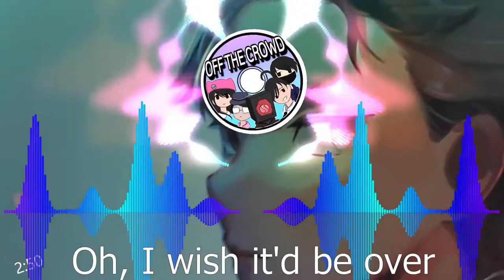OffTheCrowd - Loud Voices | [SaltyHotcakes Release]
Melodic Dubstep
152 Beats Per Minute
D Major
Image: Subaru from Re:Zero (Anime: Action Adventure Fiction)
Why OffTheCrowd? It's a group formed by me and my friends. We'll use that as a second account to post anything random. From behind the scenes to tutorials. The group will soon have an account.
This took a week bc its a group project. Schedules hit different...
Btw, gammars messed up on some parts. I was an idiot for not noticing but it's too late to change it, plus we're not native english speakers, oh well...

LYRICS:
[1st Verse]
Through these lonely nights
Oh, I wish I'd be fine,
Wish it would be all right.
Slowly but deadly these voices start to grow
Oh, how to get rid of them? How I wish to know

[Bridge to drop]
Telling me that I am just a mess
They're growing louder
In my head that's full of damn regrets
I hear them closer
Anxiety is swarming through my head
They're growing louder
These loud voices drives me off insane
I hear them louder

[2nd verse]
Do i have to struggle?
Oh i wish it'd be over, don't wanna be a pretender
"But then I told myself, why can't I be my own?"
"Don't listen too much to them, I can walk alone."

Lyrics by Kentsukie
Sung by Henlo Papsi and Shuu_Kutsu
Concept by Chino
Edited by SaltyHotcakes

My tracks are free to use on tutorials, montages, intros and outros. But big projects (such as movies, documentaries and such) and reposts require my consent. And as long as you credit the respective track